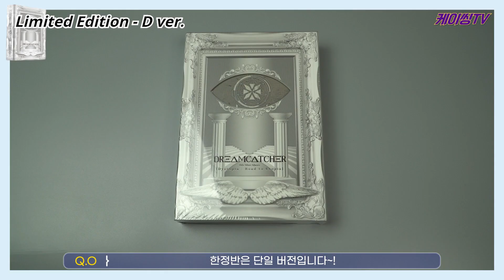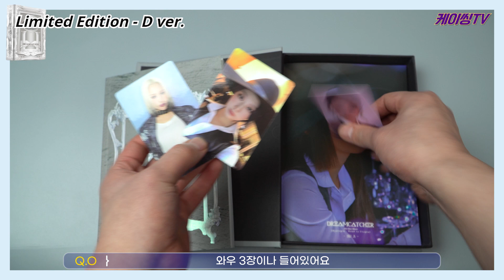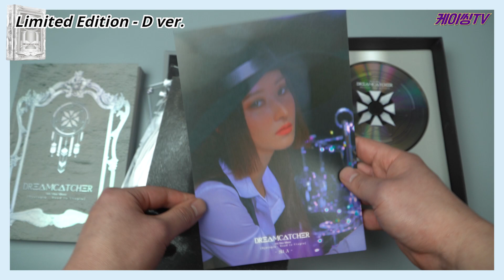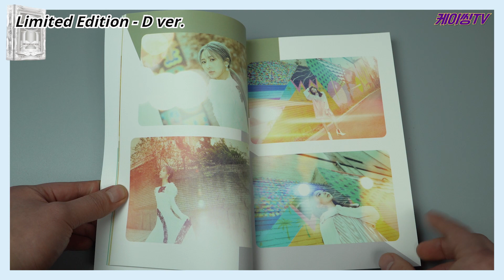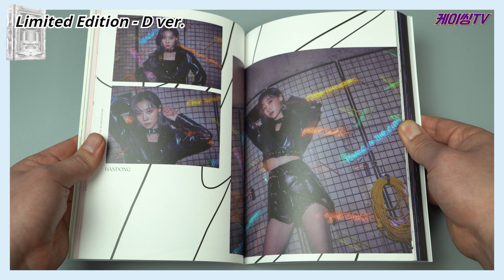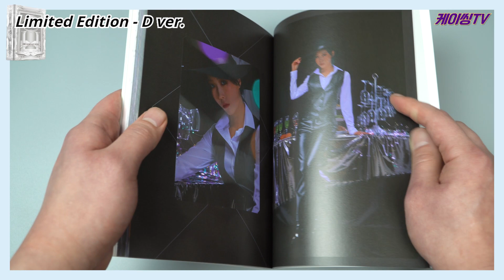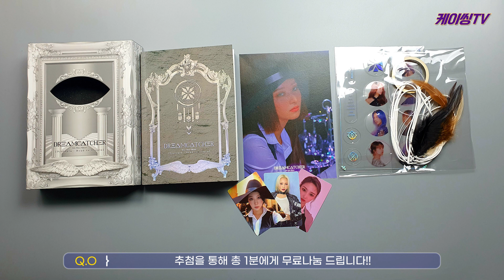(ENG)[UNBOXING|GIVEAWAY]Dreamcatcher 6th mini [Dystopia : Road to utopia] odd eye 드림캐쳐 미니6집 한정반 언박싱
드림캐쳐의 한정반 눈부셔💜
이번에도 즐겁게 봐주세요~!
Dreamcatcher's 6th Mini Album [Dystopia : Road to Utopia] limited ver. release💜💜💜

💰공동/대량 구매 가능합니다.(최저가보장)
CONTACK FOR GROUP ORDER.

💜언박싱 영상에서 사용한 앨범 나눔 이벤트💜
Dreamcatcher's 6th Mini Album [Dystopia : Road to Utopia] (used in Unboxing video) limited ver.

🔥 당첨 상품 : 언박싱 영상에 쓰인 [Dystopia : Road to Utopia] 한정반 1장
Gift : [Dystopia : Road to Utopia]  1ea (Limited edition ver.) (used in Unboxing video)

응답폼에 기재된 사항을 모두 입력해주세요!
Please fill out this forms!

🔥기간 : 2/8 화 00시(KST)
Submission due: February 8th TUES 00:00 (KST)

🔥발표 : 2/8 화
Announcement date :  February  8th TUES

🔥당첨자 발표 후 1주일 내에 답장이 없으실 경우 당첨이 취소됩니다!
If you don't reply within a week of the winner's announcement, the winner will be cancelled!

🔥당첨자 발표 후 배송은 2주 내에 이루어집니다!
Delivery will take place within two weeks after the winner's announcement!

🔥기재해주신 메일 주소로도 알림 메일이 갈 예정이오니 정확히 기재해주세요!
We are going to send you the e-mail for the announcement of the winners, so please fill it out correctly.

🔥 해외 당첨자는 배송비 별도이며, 선불입니다. 유의하시고 참여해주세요!(한국에 배송 받을 수 있는 주소가 있다면 무료입니다!)
in case of overseas winners, delivery charge should be paid in advance. Please be aware it and participate!( If you have a shipping address in Korea, it's free!)

🔥해외 배송 시 포스터는 접혀서 배송됩니다!
  Posters will be folded when shipped overseas.